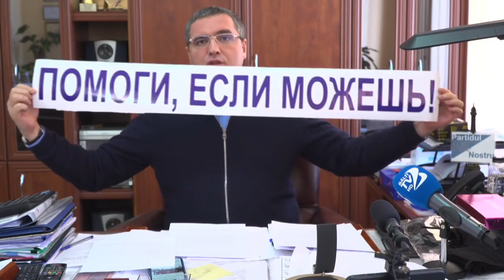Declarație susținută de Primarul municipiului Bălți și Președintele Partidului Nostru, Renato Usatîi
Declarație de presă susținută de Primarul municipiului Bălți și Președintele Partidului Nostru, Renato Usatîi